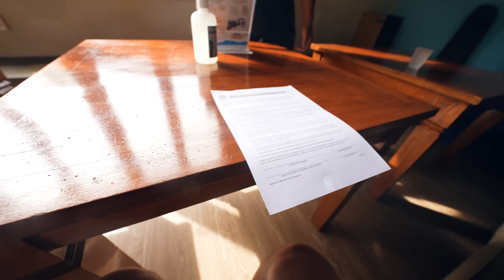ZWIEDZILIŚMY ZATOPIONY OKRĘT - 80 DDŚ #24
Odcinki CO 2 DNI o 15:00!
Zapraszam na przygodę :)

Montaż: Kamil Przygodzki @dlaciebiepankamil